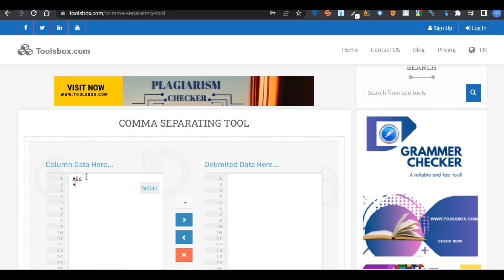How to Separate Commas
Toolsbox.Com device comma setting apart tool that helps you segregate words or columns of facts with commas. It incorporates commas into, uncooked textual phrases or column records which adds order and structure to it. This tool no longer most effective includes commas but additionally other delimiters.